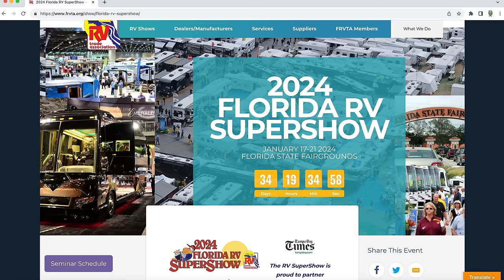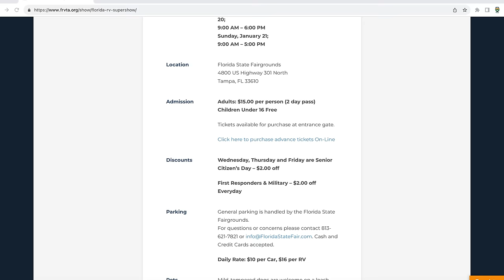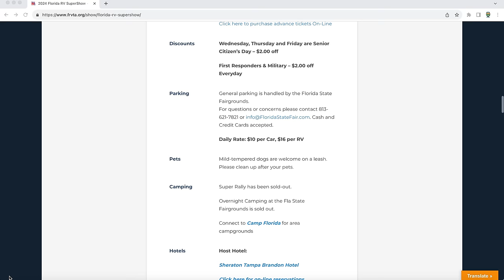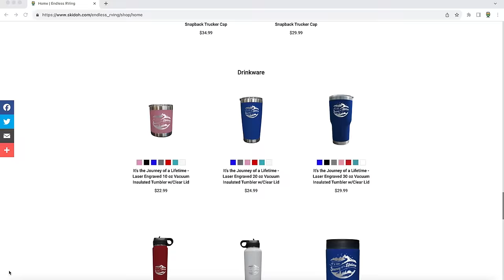2024 FLORIDA RV SUPERSHOW! Everything You Need To Know Before You Go! (Tampa RV Show)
The Florida RV Super Show is just around the corner, and we can't wait to share our insider knowledge with you! From the dates and hours to the location and admission costs, we've got all the details covered. Plus, we'll let you in on why we think this show is way better than the Hershey show.